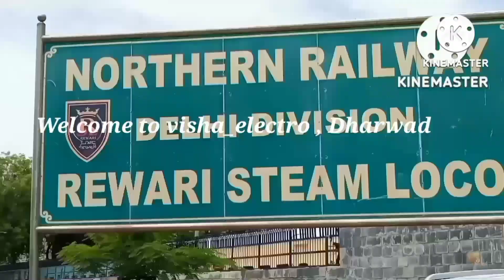tirupati Chamarajanagar EXP16220at Mysore Jn ತಿರುಪತಿ ಚಾಮರಾಜನಗರ EXP (16220) ಮೈಸೂರು ಜೂ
tirupati Chamarajanagar EXP 16220 at Mysore Jn
Travel with Us – No Extra Charges! 🌍
Join me on my YouTube channel for tips and guides on tour and travel ticket booking without any hidden fees!
🚆 What You’ll Find:
Expert advice on booking train, bus, and flight tickets
Travel vlogs to inspire your next adventure
Tips for a hassle-free travel experience
SWR Help @SW_Help,@AshwiniVaishnaw,@DRMUBL,@DRMSBC
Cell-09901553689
Let’s make your travels easy and affordable!
Let me know if you need any more adjustments or additional information